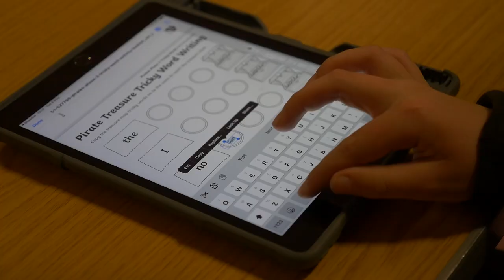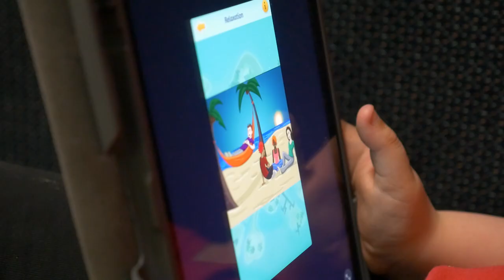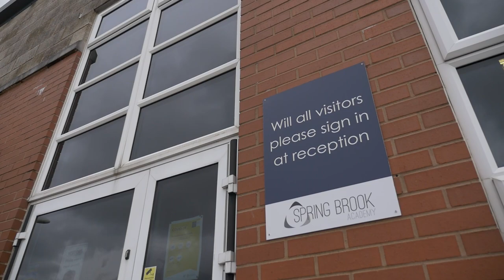Spring Brook Lower - iPads in School